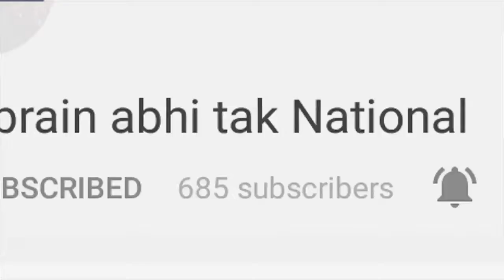Pakistan की कायराना हरकत पर बोले Karnal टी एस ढिल्लो | Khabrain Abhi Tak Live